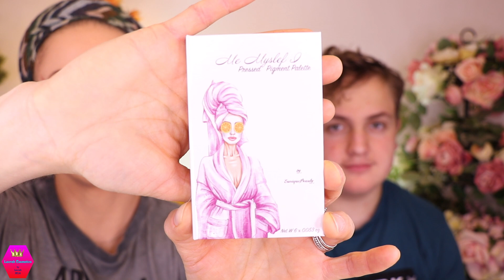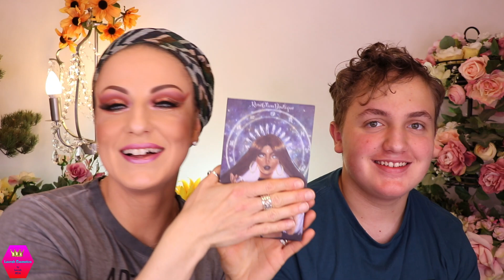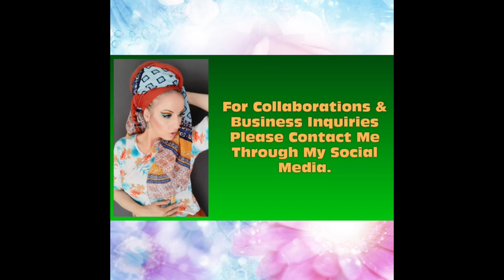Guessing Makeup Prices | Fun & Silly Quality Time With my Son Akiva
*Naklis Beauty (Instagram: @nakiis_beauty)
-‘Musical’ Eyeshadow Palette
-Angelica Nyquist ‘Club Nebula’ Palette

●●●MAKEUP USED IN THIS LOOK●●●     (** received in PR)

-Tone Corrector Primer ‘Orange’
-Tone Corrector Primer ‘Purple’
-Instant Anti-Age ERASER Multi-Use Concealer (00 Ivory)
-SUPER STAY 24h Full Coverage Foundation (10 Ivory)
-‘Colorstay’ Full Coverage Concealer (030 Light Medium)

-‘Matte Fusion’ Pressed Powder (01 Beige Rose) as bone color matte
-‘Sculpting Touch’ Creamy Stick Contour (201 Chocolate)

-Luminys ‘Baked All Over’ Illuminating Blush Powder (03)

-‘Made To Last’ Definition Eyes, Waterproof Automatic Eye Pencil (100 Black)
-‘Easy Liner’ Eyes (T351C)
-‘Duraline’ Makeup Mixing Liquid
- AMC Gel Eyeliner (77 black)

-‘Bye Bye Panda Eyes!’ Smudge-Proof Volumizing & Defining Mascara (01 Black)
-DUO Striplash Adhesive (White/Clear)
*Ali Express
-Lash Book

-Fashion Magazine: Spring Cleaning ‘Me Myself I’ Palette

👑 LIPS:
*By Davis
-‘Wood Lipliner Pencil’ (24)
-Extra Moisturized Lipstick (36)